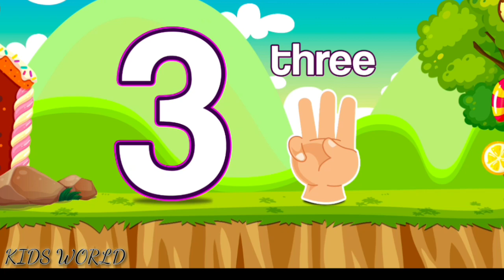NUMBER SONG||Learn number song from 1 to 10|| kids number song|| kids world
Hello kids ,
Lets learn and count the numbers from 1 to 10.
Hope u like this number song from 1 to 10.

IN THIS CHANNEL THE CONTENT IS RELATED TO KIDS ACTIVITIES AND PREPARE THEM FOR GOOD UPBRINGING.
THE ACTIVITIES WILL SHARP THEIR MIND AND HELP THEM TO SOLVE THE PROBLEM IN A BETTER AND A ACCURATE MANNER.